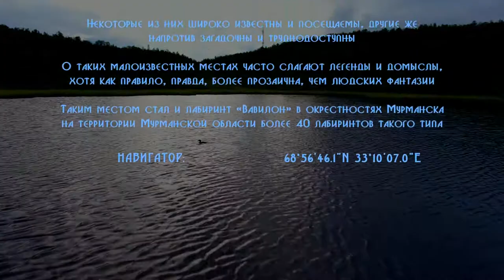Каменный лабиринт «Вавилон» Мурманск О таких малоизвестных местах часто слагают легенды и домыслы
Крупные города и их окрестности нередко хранят в себе множество таинственных мест. Некоторые из них широко известны и посещаемы, другие же напротив загадочны и труднодоступны.

О таких малоизвестных местах часто слагают легенды и домыслы, хотя как правило, правда, более прозаична, чем людских фантазии.

Таким местом стал и лабиринт «Вавилон» в окрестностях Мурманска.

Специалисты по изучению коренных народов Кольского полуострова, а также путешественники отмечают, что на территории Мурманской области им удалось найти более 40 лабиринтов такого типа.

Однако, на сегодняшний день, на Кольском полуострове доподлинно известно местонахождение трех лабиринтов: в Кандалакше на мысе Малая Питкуль, в районе Умбы на мысе Аннин Крест и третий – вблизи Мурманска, неподалеку от Рогозера.

Рисунок всех трех лабиринтов поразительно похож, если не сказать идентичен. И если Умбский лабиринт отличается от своих собратьев тем, что выложен на каменистой почве под уколом, то Кандалакшский и Мурманский лабиринты практически неотличимы на фотографиях сверху

Так или иначе, но окрестности лабиринта можно причислить к так называемым «местам силы»: в округе растут очень крупные хорошие грибы, обильные кусты черники и голубики, в низинах под сопкой березы ветвистые и крепкие, что указывает на возраст деревьев. Кроме природных факторов, гиперчувствительные люди ощущают в этом месте, как и в аналогичных лабиринтах, необычный прилив эмоций и ощущений.

68°56'46.1"N 33°10'07.0"E.

Заказать аэро фото видеосъёмку в Мурманске 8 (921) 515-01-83